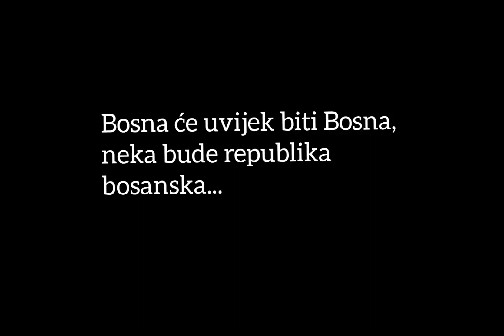Josip Broz Tito o Bosni i Hercegovini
Tito o stvaranju BiH kao federalnu Republike unutar socijalisticke Jugoslavije...